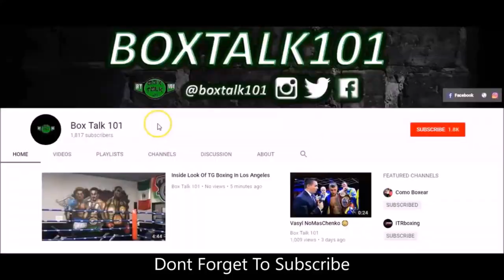Lennard Davis vs Ruben Torres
Lennard Davis vs Ruben Torres knock out of 2018